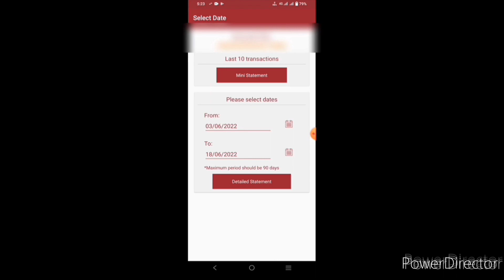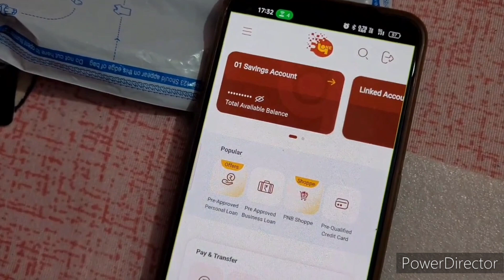बंद हुआ Pnb mPassbook | Pnb mPassbook Disclosed | अब ये सुविधा pnb one app में